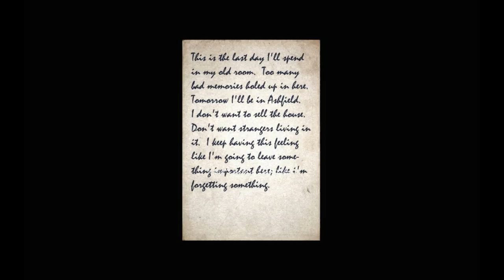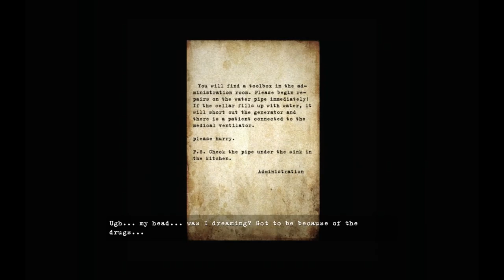Mal Plays: Alchemilla - Part 1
As a huge fan of silent hill, I LUB DIS SO FAR

PC Specs:
32 GB Corsair Vengeance 1866 MHz DDR3 Quad-Channel